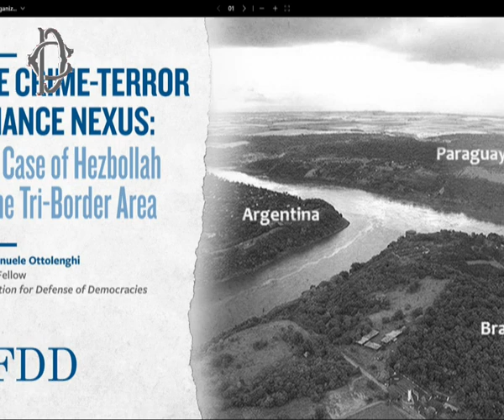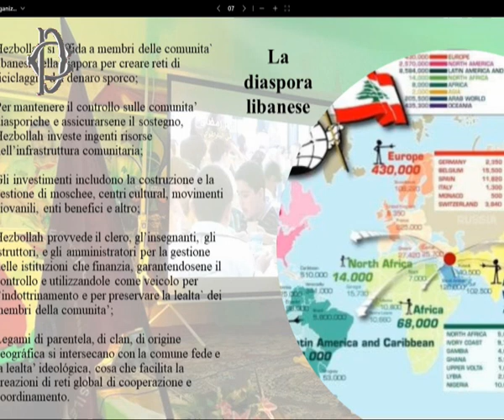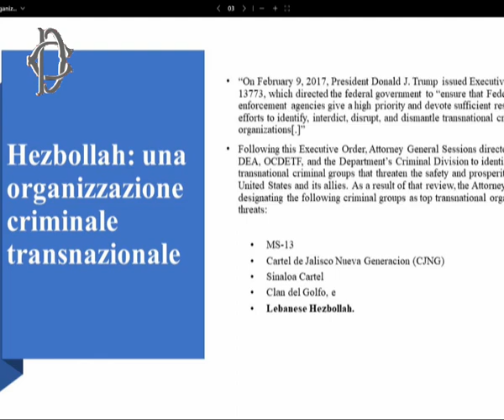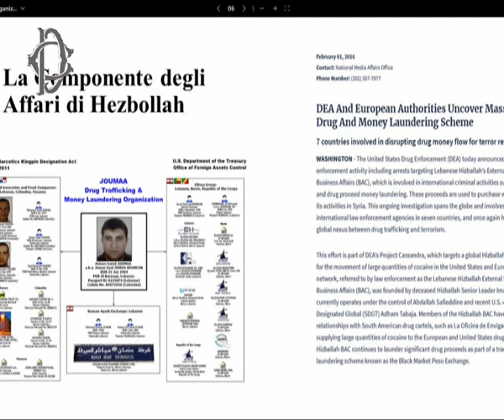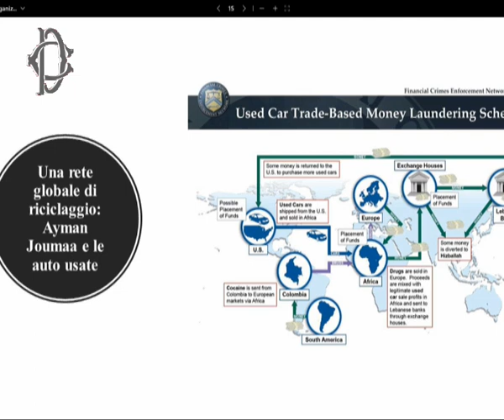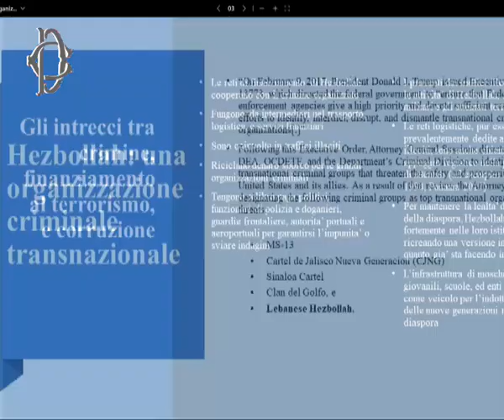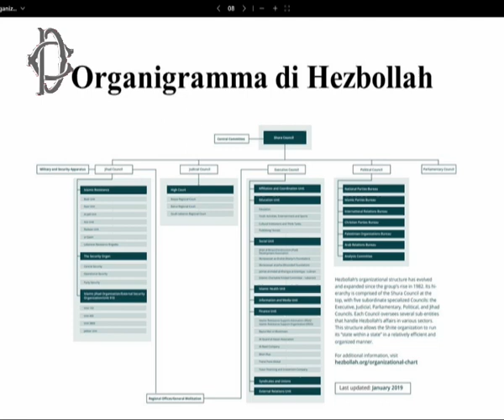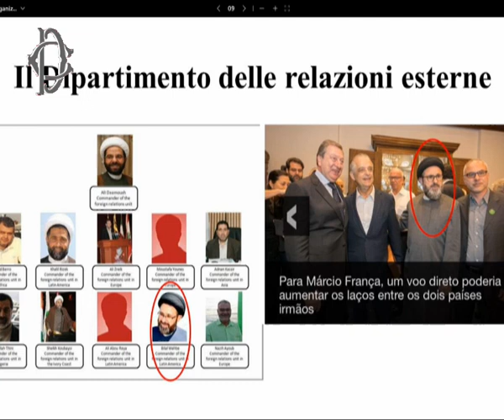Roma - Audizione su terrorismo globale di matrice fondamentalista (02.03.23)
- Roma - Audizione su terrorismo globale di matrice fondamentalista
Alle ore 8.30, la Commissione Esteri svolge l'audizione di Emanuele Ottolenghi, senior fellow dell’Istituto di ricerca Foundation for defense of democracies (Fdd), sul terrorismo globale di matrice fondamentalista, con particolare riferimento agli aspetti di cooperazione internazionale nell’azione di contrasto e ai relativi aspetti di diritto internazionale. (02.03.23)